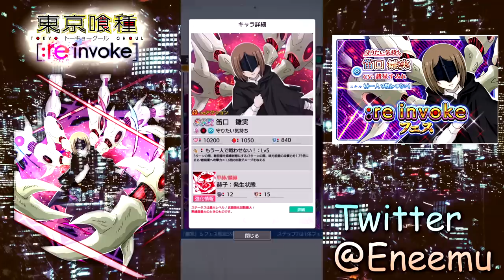【東京喰種:re invoke】ヨツメこと笛口雛実が遂に実装。3Dモデルがガチ過ぎるんだが!?【TokyoGhoul】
アスナは俺が守る。